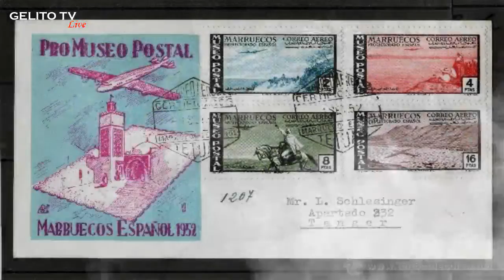Al borde de la Supervivencia